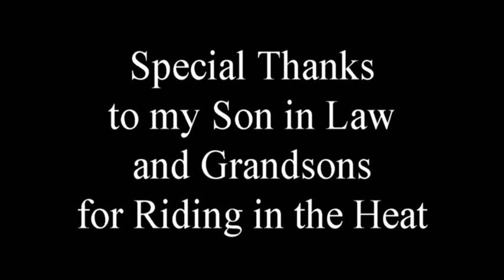6-3-2016 BMW R1200GSA at Carnegie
Motorcycles Carnegie